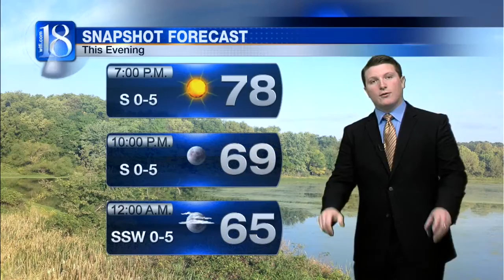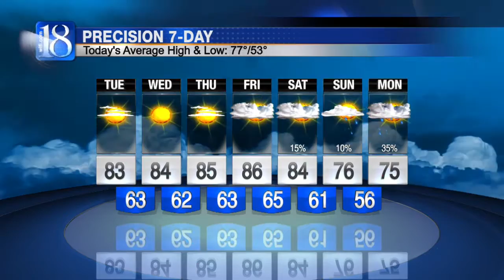News 18 at Six's Forecast (09/19/16)